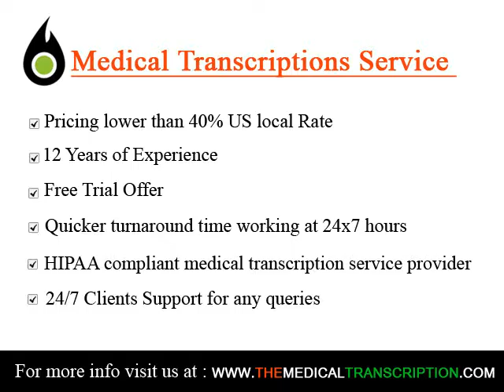Offshore Medical Transcription